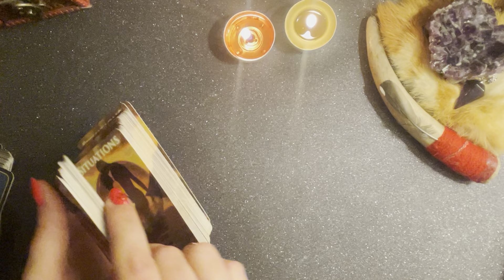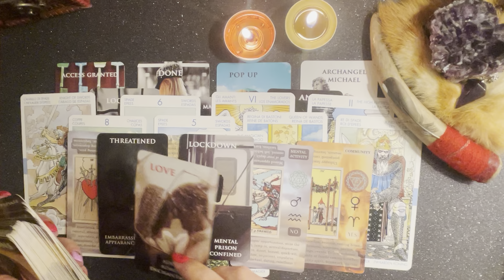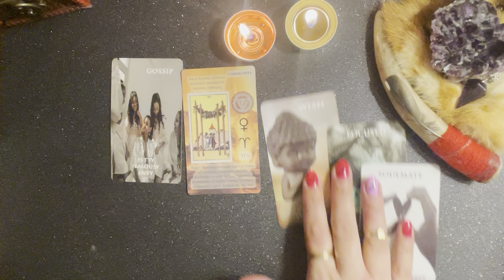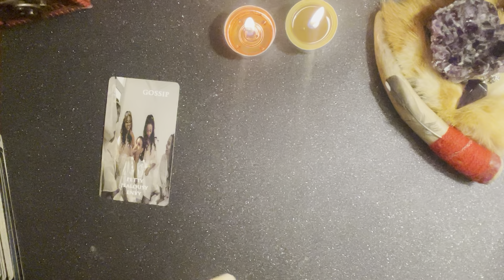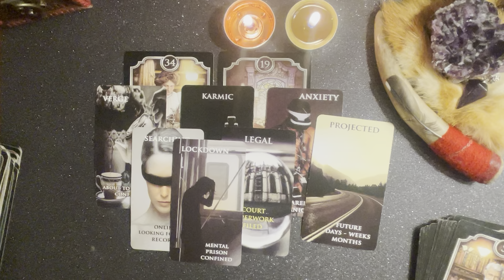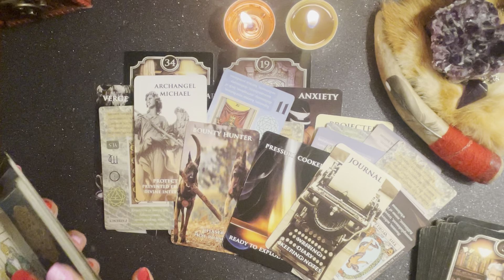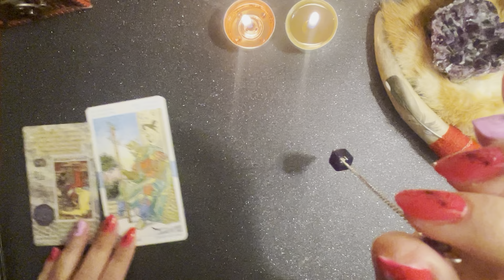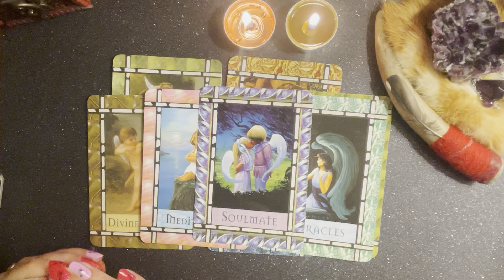Debt, gossip and revenge … leads to Justice that they cant escape ⛔️ PS. Smile your on 📸🎥 (🐄🏘️)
Reading that honestly made me realize how pathetic some people really are 😳⚖️
How can jealousy beso f sick 🤢 why dont your enemy’s get a good psychiatrist to work on their obsessions with your life ?!!!
Why spred ba rumors why stalk why hate why hack why rape why traspass on property!!!

You are all busted LOSERS and Low life nobody’s- you have been investigated for 5 years now ( ps. Secretly) therefore everythingon record :                                  2am Breakand Enter
Phone cloning
Sexual abuse
 Cell hacking
Perjury
Lies
Ect
 All documented ⚖️